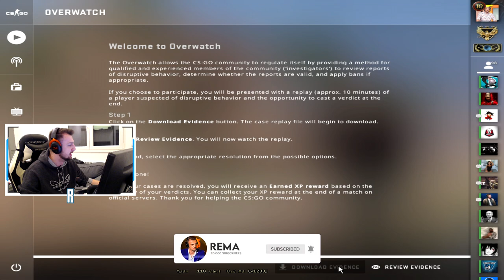NOVI HAK ILI NOVI S1MPLE? CS:GO OVERWATCH #5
PC Specs:

CPU: Intel i7 4790k @ 4.6ghz [OC]
GPU: Asus Strix GTX 1060 6GB
Motherboard: GA Z97X-GAMING GT
Cooling Fan: CoolerMaster HyperEvo 212 v2
Ram: 8GB HyperX Fury @ 2200Mhz
PSU: CoolerMaster 750M
Oprema:

Mouse: Zowie EC1-B
Keyboard: LogitechG PRO
Headset: HyperX Cloud II
Mousepad: SteelSeries QCK Heavy
Display: Benq XL2411Z @ 144hz
Crosshair:
CRSHR CODE: CSGO-rjL4D-k78Y8-btzH4-n3P4j-QWT4M
cl_crosshairalpha "999"
cl_crosshairsize "2"
cl_crosshairgap "-4"
cl_crosshairdot "0"
cl_crosshairthickness "1"
cl_crosshaircolor "1"
cl_crosshairgap_useweaponvalue "0"
cl_crosshairstyle "4"
cl_crosshairusealpha "1"
cl_fixedcrosshairgap "0"
cl_crosshair_drawoutline "0"
Viewmodel:

viewmodel_fov 67;
viewmodel_offset_x 2.5;
viewmodel_offset_y 1.5;
viewmodel_offset_z -1.5;
viewmodel_recoil "1"

cl_viewmodel_shift_left_amt "1.5"
cl_viewmodel_shift_right_amt "0.75"
cl_bob_lower_amt "5"
cl_bobamt_lat "0.4"
cl_bobamt_vert "0.25"
cl_bobcycle "0.98"